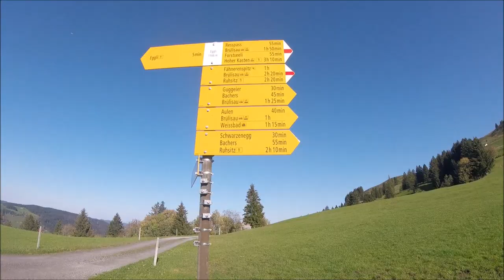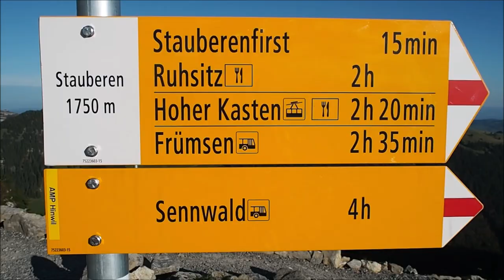Švýcarsko | TOP in APPENZELL | vlog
Hike in Switzerland | TOP of APPENZELL | 3 days of hiking | vlog

Tři dny, dvě noci, 80 km, přes 5500 m převýšení. Jak může taková sama holka  přežít a neztratit se ve Švýraských Aplách :D
přesnou trasu můžete najít zde a více se pak můžete dočít u mě na blogu .

Já vám děkuji za shlédnutí ;) a budu se těšít příště
S cestovatelkou láskou Bíí